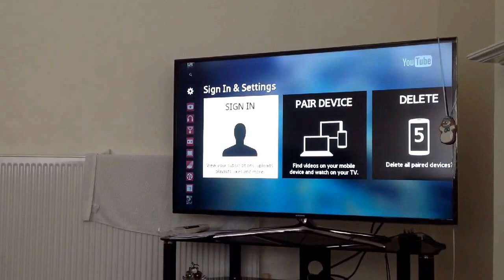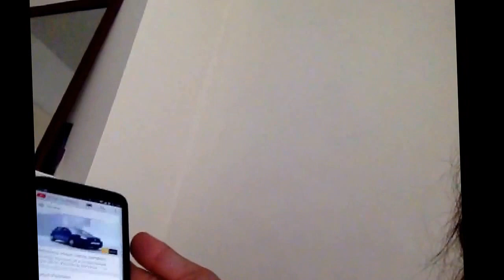Bored | Home Alone | soo basically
If ur reading this comment : cheese balls